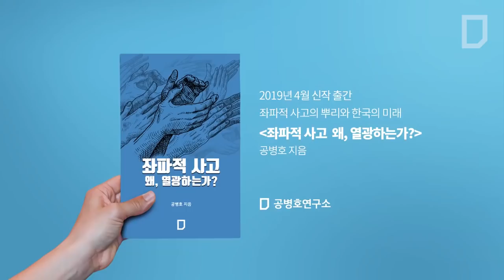북한 인권문제 우선 순위 아니다?? [공병호TV]